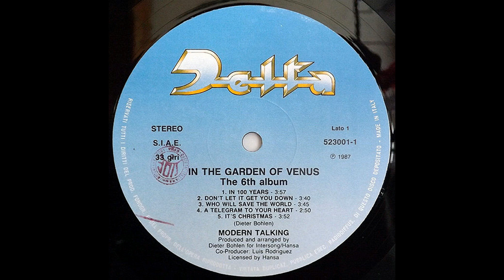Modern Talking – Locomotion Tango [Vinile Italiano LP, 1987]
Catena del segnale:

Cartuccia: AudioTechnica VM95SH peso 2,22g
Cavi del portatestina: Van Den Hul The Headshell Link (MCS-300 S)
Giradischi: AudioTechnica AT-LP140XP
Cavo: Van Den Hul D-501 Silver Hybrid

Effetti Applicati:
-Equalizzatore grafico